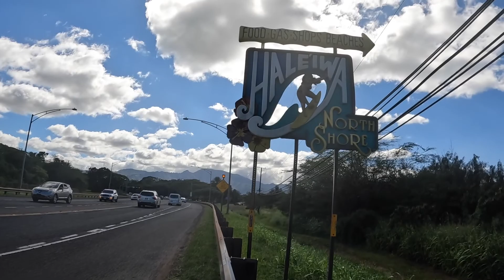DAY TRIP TO THE NORTH SHORE | 3 beaches, 3 cafes, 3 BFFS | Oahu, Hawaii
A full day in the North Shore is a must. Whether the waves are pumping or not, there’s always a way to enjoy this part of the island. Remember to leave no trace on your adventures and make sure to clean up after your yummy snacks!

Day Trip Up North ⋒

successful @cassandratancinco bday weekend ✔️

Filmed and Edited by Angelina Elido
Thumbnail Photos from Emma Bierwert

And if you’ve got any trips in mind, as a travel advisor, I’ve got you covered when it comes to:
✔️ culturally and environmentally considerate trip planning tailored to YOU, your family, or your group
✔️ guidance in traveling responsibly during a pandemic and professional support should any border closures, changes, cancellations, or travel restrictions take place
✔️ access to discounts, perks and VIP upgrades though my exclusive network of pre-vetted partnerships with trusted local guides, attractions, and accommodations
+ more!

Fill out my travel inquiry form below, so that I can get a jump start on planning your next vacation!

You are loved and appreciated!

♡ Angelina